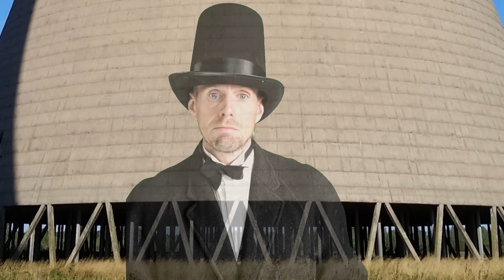Introduction to Chemical Engineering - lecture 3(3) [by Dr Bart Hallmark, University of Cambridge]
The ghost of Chemical Engineering past is interviewed about two key lessons we can learn from history.